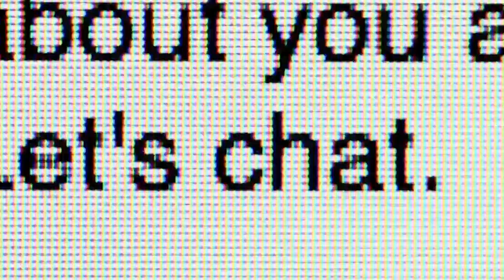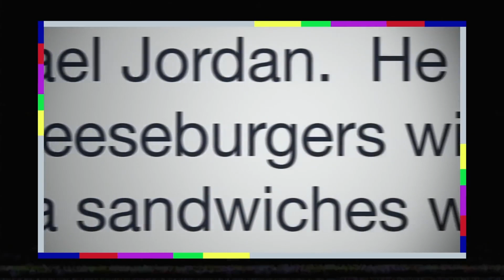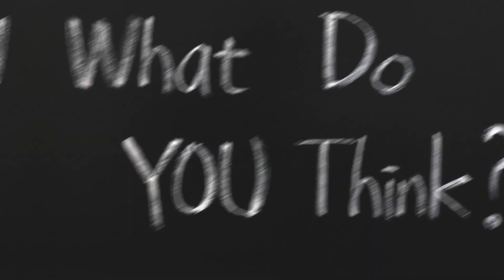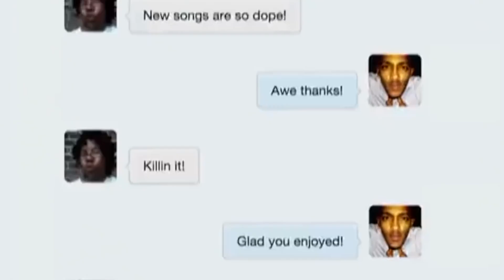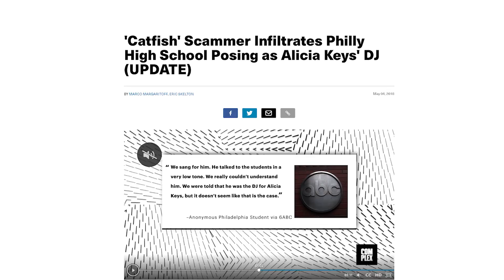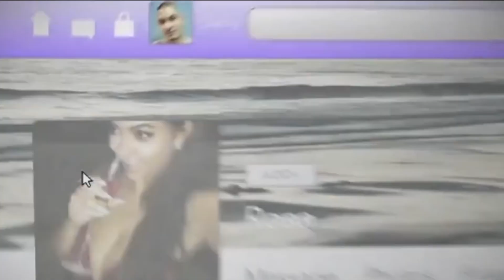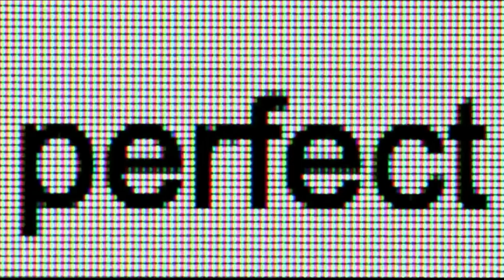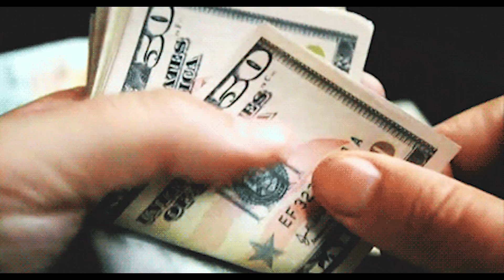'Catfish' Reveals NO ONE Saw Coming!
In this video we're taking a look back at the creepiest Catfish episodes from the hit MTV show! Join us as we countdown the most shocking moments with Nev and Max... from mysterious psychics and mediums to outrageous lies, creepy stalkers, a King Catfisher and even Kanye West!

If there’s one thing the show has taught us over all these years it’s this… if the person you’re developing feels for refuses to so much as jump on a video call with you - WATCH OUT. SOMETHING’S NOT RIGHT!

As we’re about to discover, things on the internet aren’t always what they appear to be.. But boy oh boy does it lead to some entertaining viewing!

Featured in this video:

Kayla and Courtney
Kidd Cole and Lucille
Danny and Rosa
John And Kelsey
Mike And Caroline
Whitney and Bre